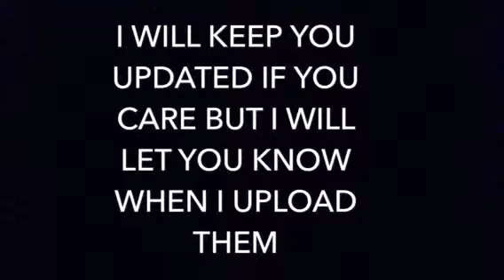Upcoming Drum Covers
Just to update you guys on the next covers I am making